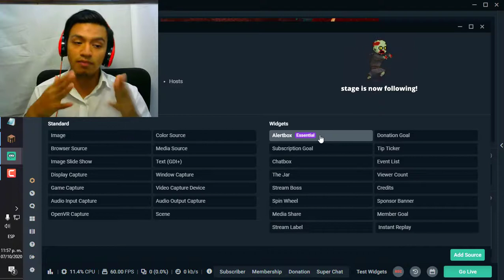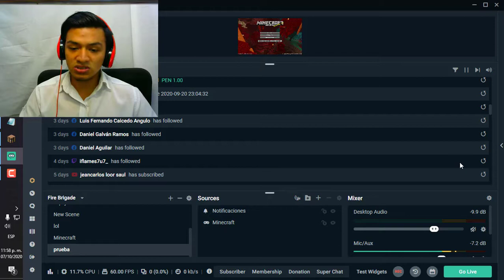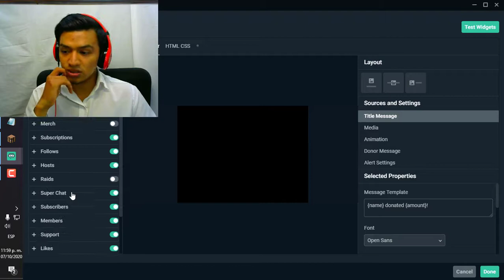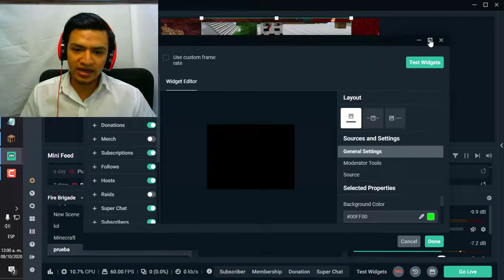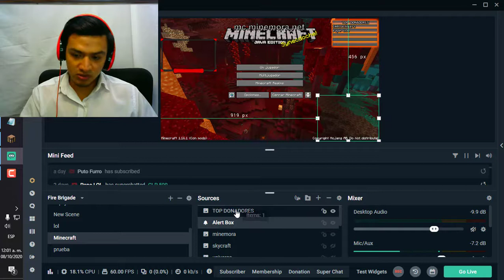Aprendiendo a usar Streamlabs 2020 " Como colocar alertar en Stremlabs " Ep.1